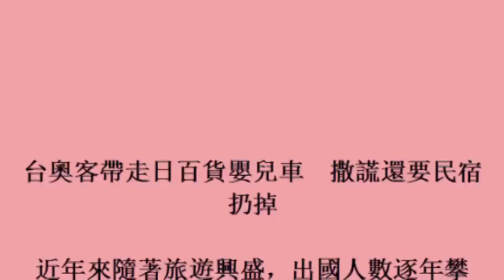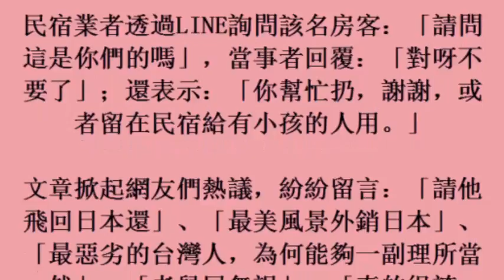台奧客帶走日百貨嬰兒車 撒謊還要民宿扔掉 (25october2017)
台奧客帶走日百貨嬰兒車　撒謊還要民宿扔掉